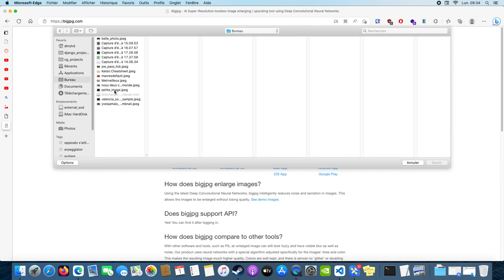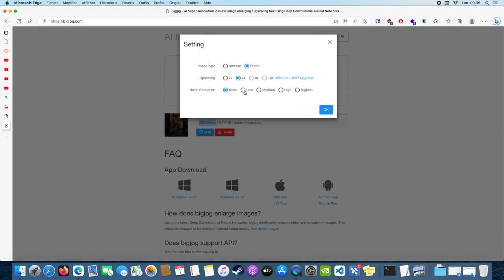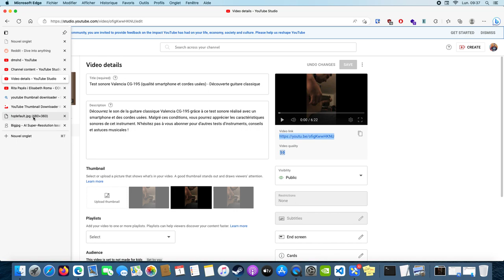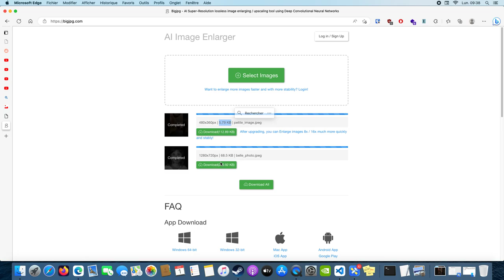Agrandir et améliorer un thumbnail YouTube avec Bigjpg.com - Étape 2/3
Dans cette deuxième vidéo de notre série en 3 parties, découvrez comment utiliser Bigjpg.com, un outil d'intelligence artificielle en ligne, pour agrandir et améliorer la qualité de vos thumbnails YouTube. Passez à la résolution de 1280x720 et préparez-vous pour la dernière étape : l'optimisation graphique avec Photopea.com !

00:00 Introduction
00:20 Présentation du contexte de la petite image à agrandir (une miniature YouTube doit faire au moins 1280x720px).
01:22 Présentation de bigjpg.com
01:37 Charger une image dans bigjpg.com
01:55 Paramétrages de l'upscaling de l'image dans bigjpg.com
04:13 Résultat du premier agrandissement
04:38 Second essai d'agrandissement
05:23 Résultat du second agrandissement
05:50 Conclusion

N'oubliez pas de consulter les autres vidéos de cette série pour apprendre à récupérer et optimiser graphiquement vos thumbnails YouTube :

Lien de l'outil en ligne pour améliorer/agrandir la taille/résolution d'une photo/image

Lien vers un fichier .psd (Projet Photopea/Photoshop) contenant un project de thumbnail optimisé déjà mis en page, libre d'utilisation (creative commons)

Lien vers une galerie de thumbnails que j'ai générés pour mes vidéos, à titre d'exemple ou pour inspiration

Rejoignez-nous dans l'aventure et enrichissez votre point de vue avec des contenus étonnants, divertissants ou utiles ! 🌟 Inscrivez-vous à notre newsletter exclusive et restons connectés !